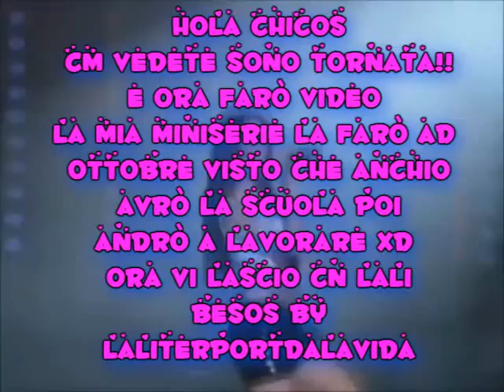AVVISO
bhe che dire che a settembre fr solo dei video piccoliiii!! e la mia miniserie la farò ad ottobre^^